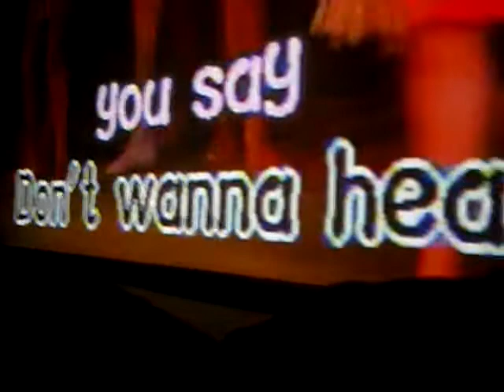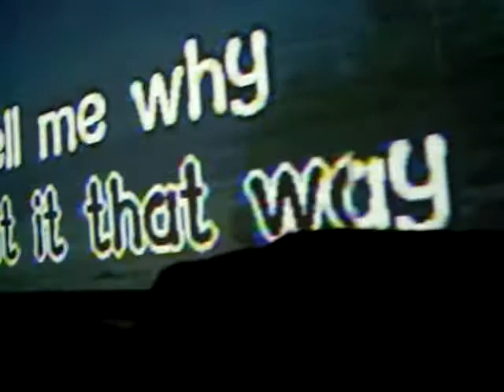Cinquo De We F*cked